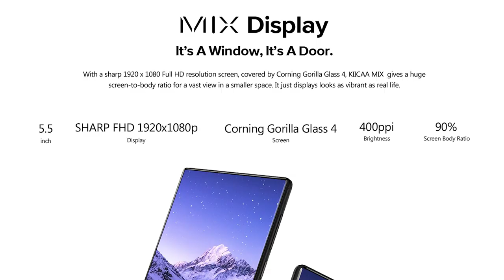¡SÚPER SORTEO MOVIL PANTALLA INFINITA! Leagoo KIICA Mix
Chavales en el vídeo de hoy, te traigo un pedazo de SORTEO, Un Smartphoen con pantalla infinita.